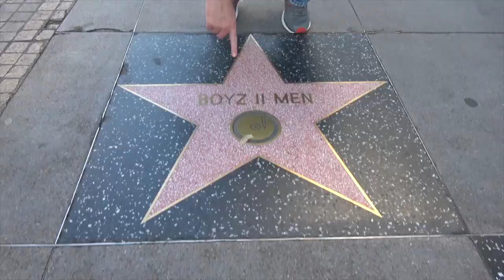Ross Patterson Revolution #456 - The 2019 Year In Review